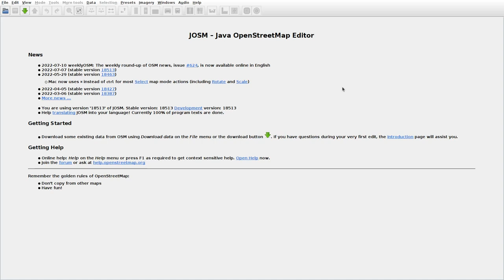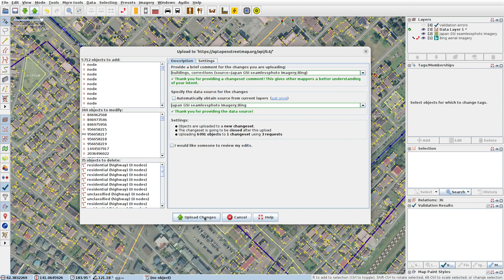JOSMrec1194 2022 07 13